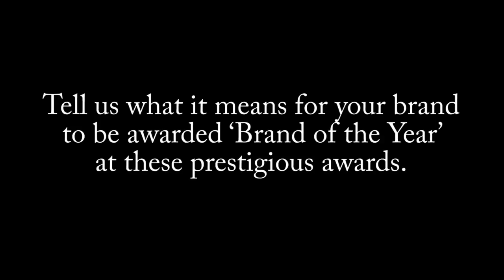World Branding Awards - Raoul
The World Branding Awards took place at One Whitehall Place, London, on 26 October 2014. For more information and to see the list of winners,

WINNER: Raoul - Fashion - Singapore

Raoul is the homegrown fashion and leather goods brand from the house of F J Benjamin. Raoul was launched in Singapore as a men’s shirt label, branching out to womenswear in response to demand for affordable tailored pieces with uncompromising standards of design and quality. Since then, the brand has grown with a string of standalone stores across Asia-Pacific and a flourishing international presence. Raoul now regularly presents its collections through its sales and press showrooms in New York and Milan.

Raoul has been featured in Vogue US, British Vogue, WWD, Harpers’ Bazaar and the New York Times. Kate Middleton, Jessica Alba, Jennifer Lawrence, Kourtney Kardashian and Minnie Driver are just some of the celebrities spotted wearing Raoul.

Karen Katzman, President of Sales USA, flew in from New York to London to accept the award.